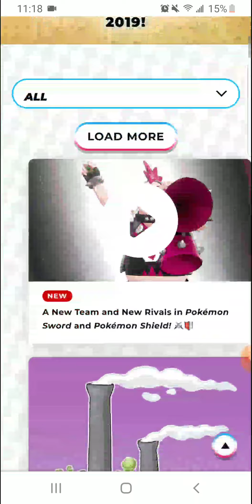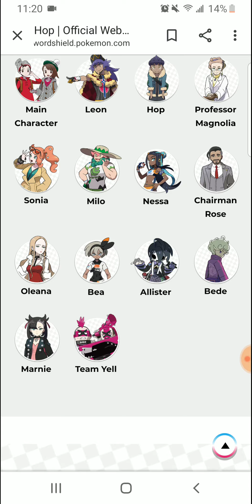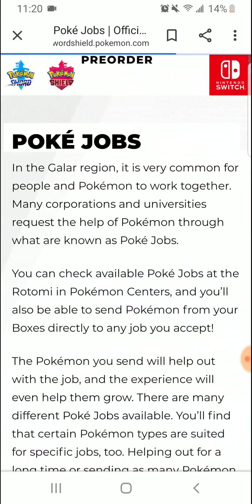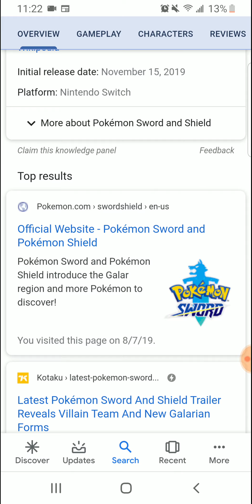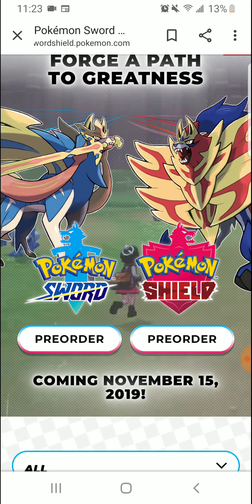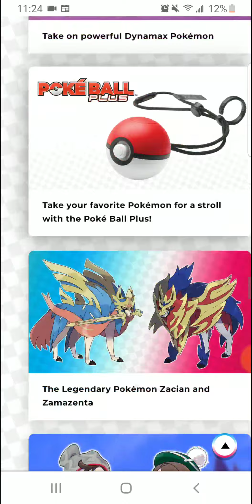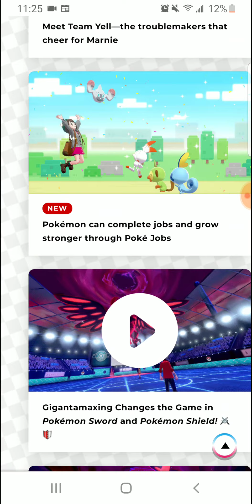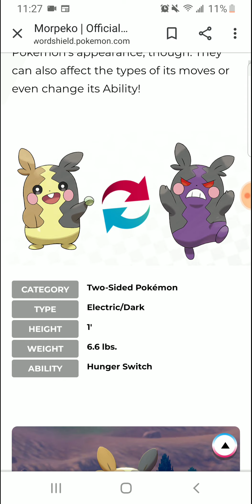Pokémon Sword and Shield (New rant)